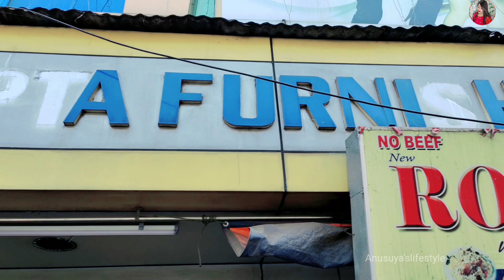মঙ্গলা হাট থেকে মাত্র ৬০ টাকা দিয়ে শাড়ি কিনে নিজের ব্যবসা শুরু করুন| Howrah Mangla Haat Saree Market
মঙ্গলা হাট থেকে মাত্র ৬০ টাকা দিয়ে শাড়ি কিনে নিজের ব্যবসা শুরু করুন| Howrah Mangla Haat Saree Market| Mangla Haat Kolkata || Summer Collection || Monsoon Collection || Winter Collection @AnusuyasLifestyle❤️

Hey everyone, I recently went to Mangla Haat  market and vlogged all the collections. Today In this video I will share with you Kolkata's Cheapest hat Mangla Haat Latest Dress, Kurti, bag, Jewellery, Shoe collection, Hope you like this video🥰

LOCATION :  MANGLA HAAT
Howrah Railway Station, Howrah, West Bengal 711101

📌THIS IS A NON SPONCERD VIDEO📌
I shared my experience about the specific shops/stalls price is absolutely depends on your bargaining skill🤗

mangla haat saree wholesale market, mangla haat saree, mangla haat saree market in kolkata, mangla haat saree wholesale,
kolkata new market winter collection
gariahat market festive collection 2022
gariahat market puja collection
new market kolkata saree shops
kolkata new market saree